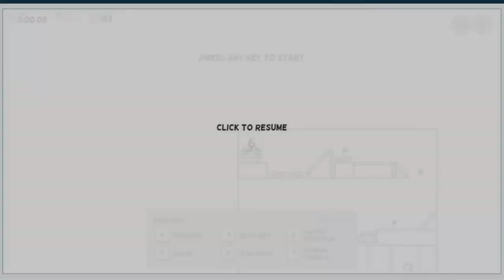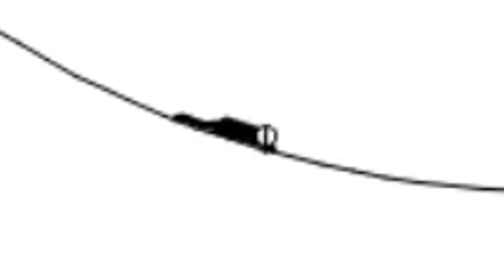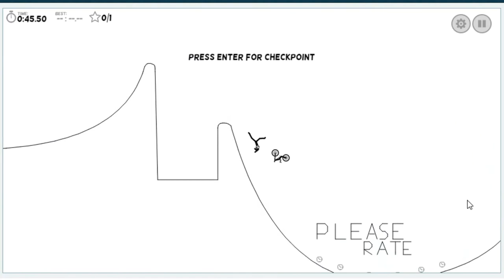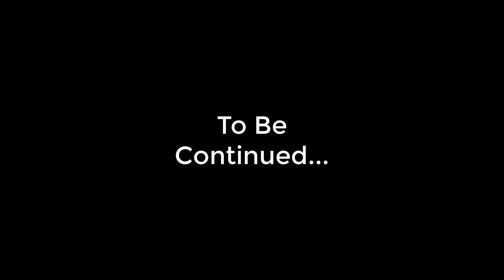Let's Play - Free Rider HD (Part #1)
Trying out this Facebook Gameroom game for the first time.
Undertale - Megalovania Elevator Jazz
Credit where it is do!